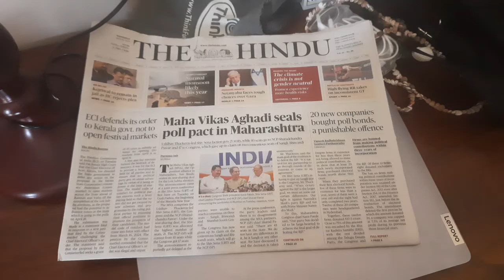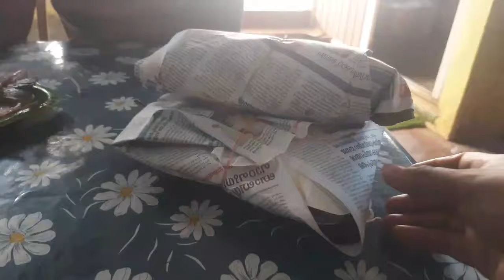Family Summer Vacation in Alleppey | Speed Boat Ride | Backwaters | Holding Live Eagel |Tiger Prawns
💥My Kerala Home Tour | Left Bangalore